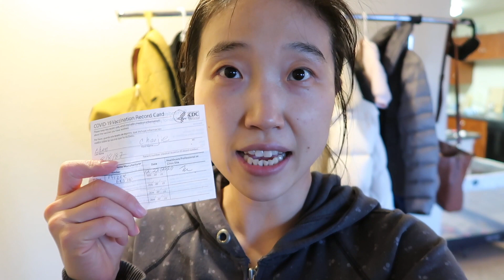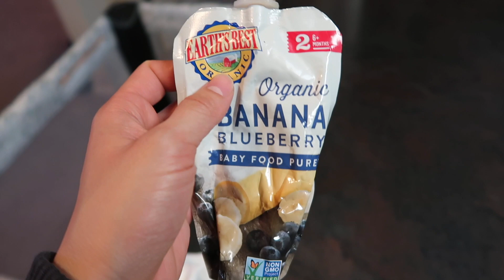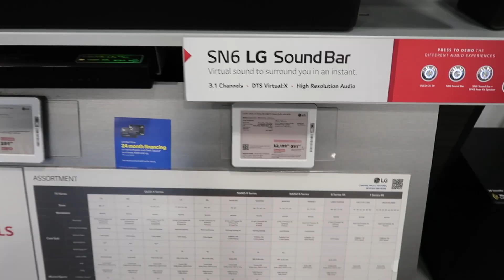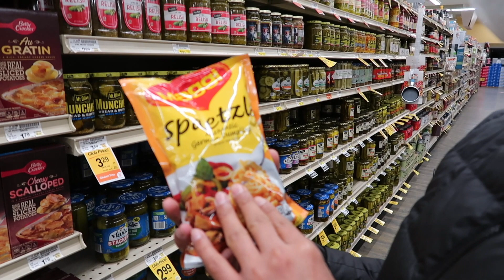Chinese Indian Couple: WEEK in our Lives|Farmington NM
There is no time for yourself as a mother and wife.  Between my husbands need for warm meals and Baboo's need to be held, it's sometimes chaos trying to get everything done.   But I love these moments and I find that the time is going too fast!!  We are hoping to add another one into this mix soon by God's grace.